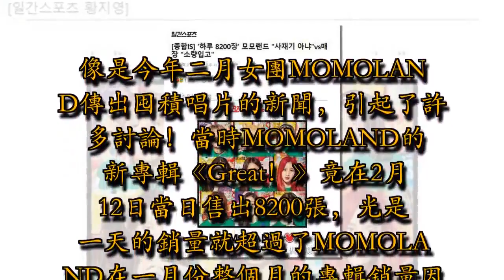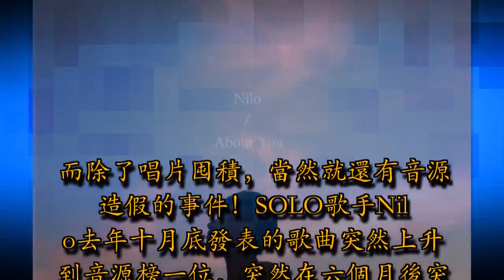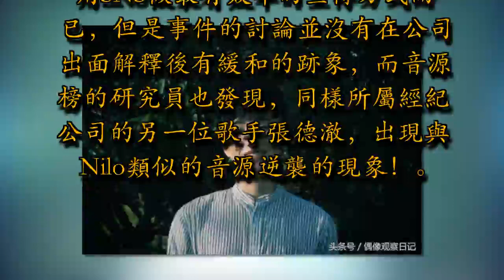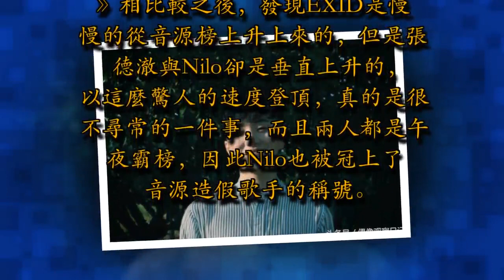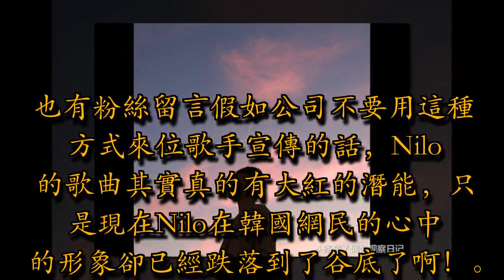音源造假毀形象！SOLO歌手演唱會票房超慘，韓國網友留言嘲諷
隨著幾次出現男團和女團唱片銷售和音源成績疑似囤積、造假的事件後，也導致大眾漸漸對於唱片行與音源榜的數據漸漸喪失了信心！

像是今年二月女團MOMOLAND傳出囤積唱片的新聞，引起了許多討論！當時MOMOLAND的新專輯《Great！》竟在2月12日當日售出8200張，光是一天的銷量就超過了MOMOLAND在一月份整個月的專輯銷量因此也引起了大眾的懷疑與猜測！

再加上事後的報導中也提到現在唱片銷量一天能超過8000張的，只有頂級男團像是EXO、防彈少年團和WANNA ONE才可能做到，因此認定MOMOLAND囤積唱片的網友也越來越多！

雖然經紀公司也緊急出來澄清絕無此事，但當時的說法和拿出的證據卻完全沒有說服力，也讓大眾並沒因此改觀反而更加懷疑啊！

之後MOMOLAND又因為唱片銷售成績好獲得音樂節目一位時，大眾對於MOMOLAND的印象卻也黑化的差不多了！